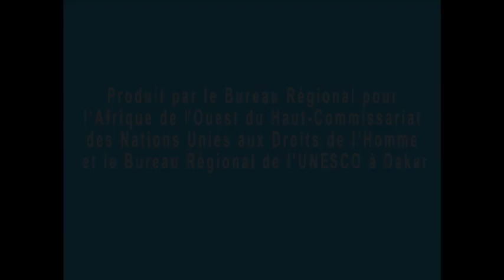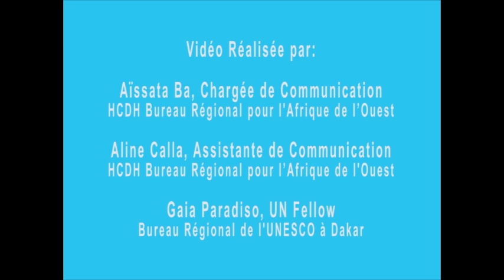Women Make the News, Madame Amy Sarr Fall - Directrice Intelligences Magazines Sénégal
Dans le cadre de l'initiative de l'UNESCO « Les femmes font l'Info » lancée chaque année à l'occasion de la Journée internationale de la Femme, le Bureau Régional de l’UNESCO à Dakar met en avant les femmes leaders et les professionnels des médias au Sénégal. Les Femmes Font l’Info vise à encourager les responsables des médias à donner une juste considération au personnel féminin des salles de presse en termes d'attributions des tâches, de postes et des possibilités de développement de carrière, pour assurer davantage  l’égalité de genre dans la production aussi bien que dans le contenu de média. Cette vidéo présente Madame Amy Sarr Fall, qui est Directrice de Intelligences Magazine et Ambitions magazine au Sénégal